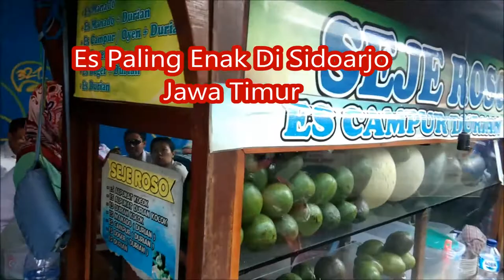Cara Buat Es Durian Khas Jawa Timur S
Video ini saya buat apa adanya semoga anda terhibur es campur